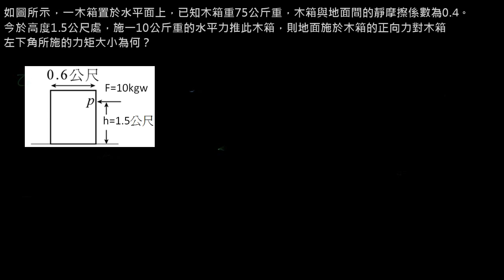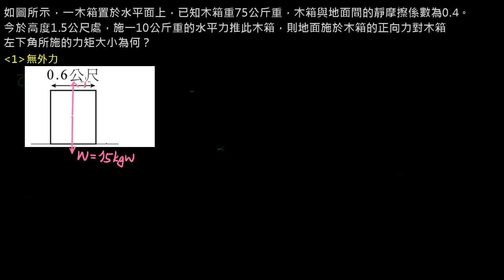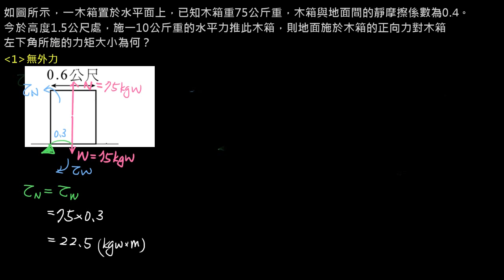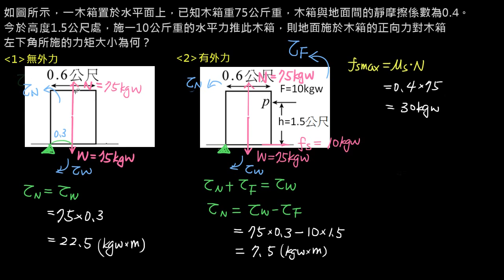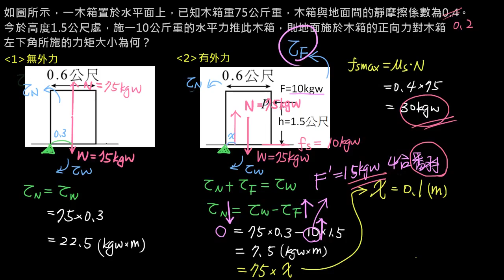高二_4-2_05_習題2(正向量的偏移)